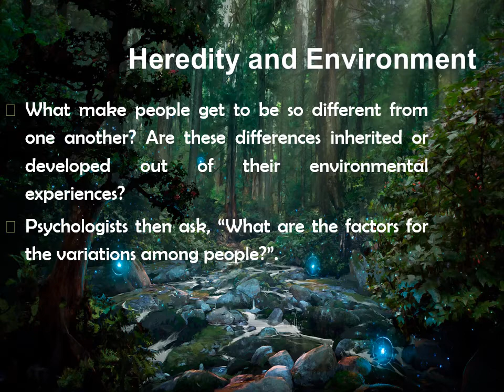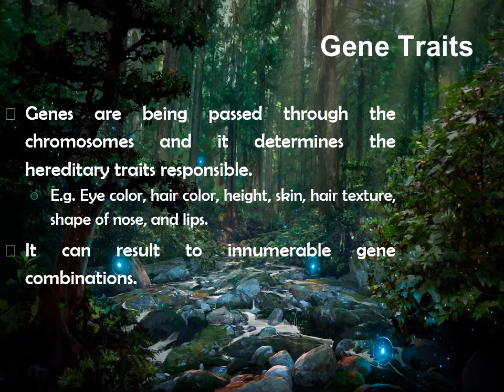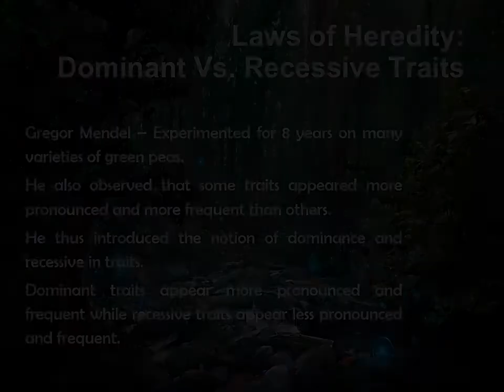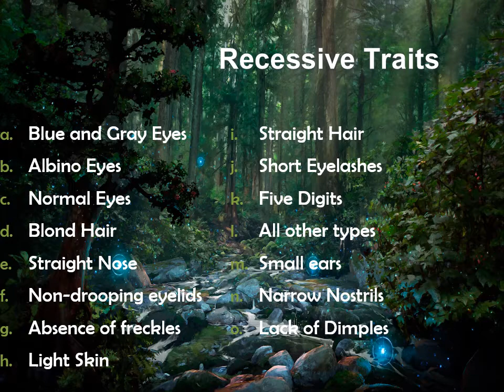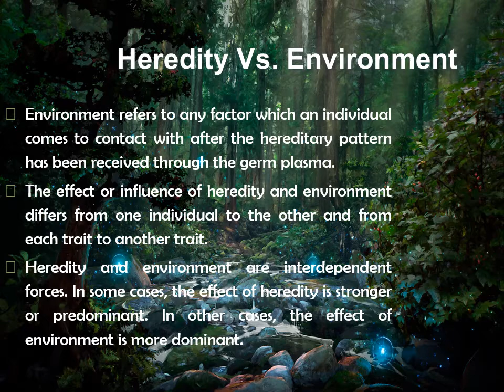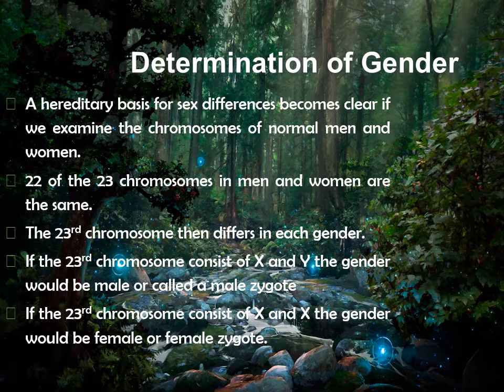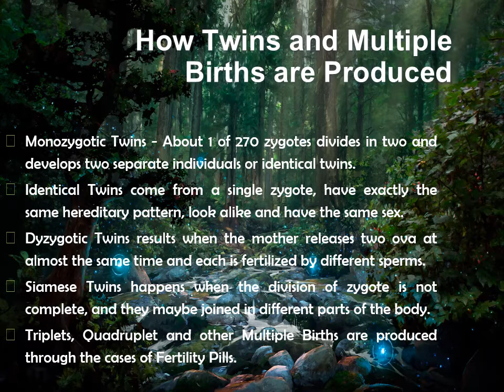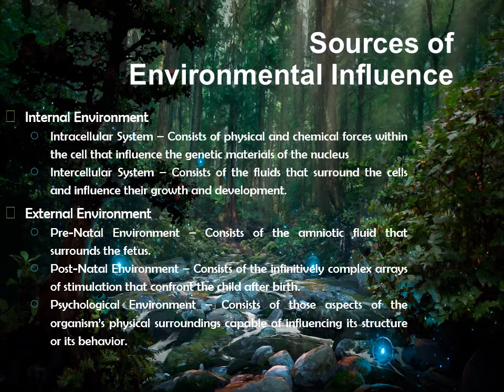INTRODUCTION TO PSYCHOLOGY: HEREDITY AND ENVIRONMENT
This is the 3rd Lecture Video Series for the Subject Introduction to Psychology.